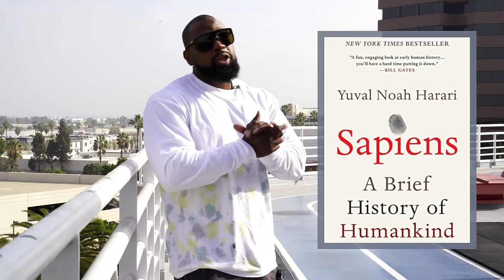How To Get Big Arms | Bicep Hack | Mike Rashid